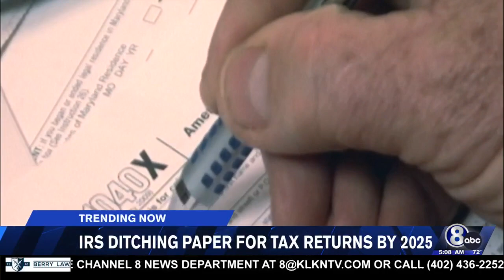IRS launches new initiative that could speed up refunds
The Center for People will be officiating their new branding Thursday, July 3rd by installing a brand new monument sign.